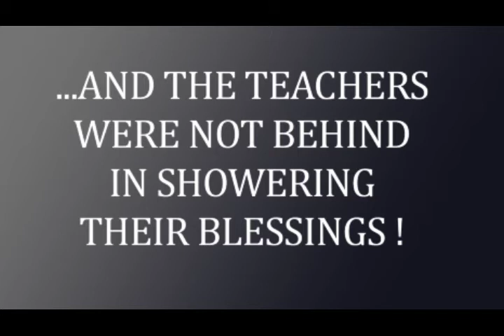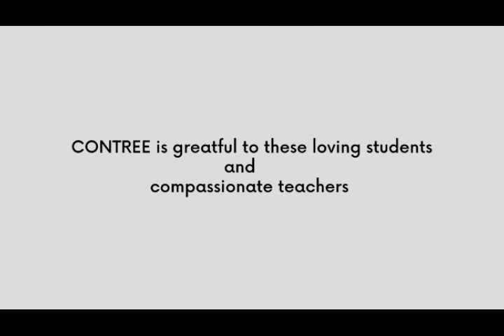NAMAN...to the Architects of Responsible Citizens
Team Contree launched an initiative, NAMAN...to the Architects of Responsible Citizens, to commemorate and show appreciation to the teachers for their sacrifice in guiding and shaping the young generation. Despite the pandemic, teachers across the world have truly epitomised the phrase, "where there's a will, there's a way" with their relentless efforts and here's us, saluting them for their commitment and dedication.